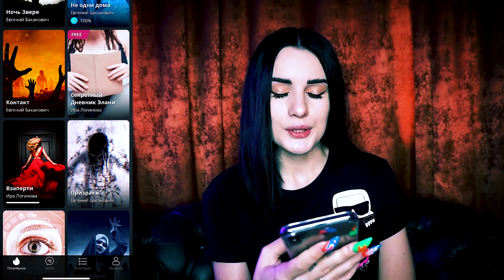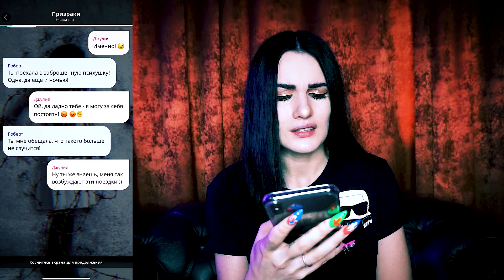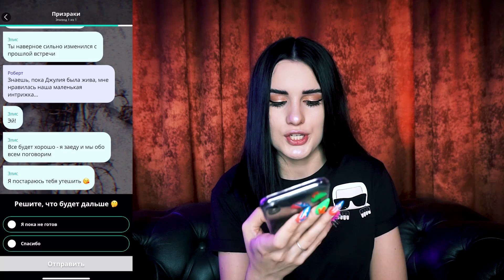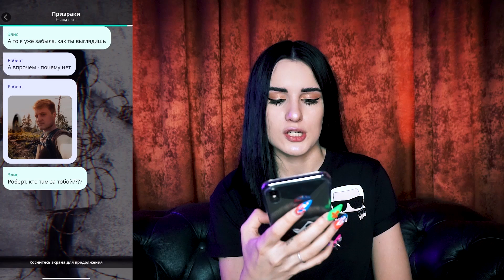ЗАБРОШЕННАЯ ПСИХБОЛЬНИЦА😱 ЗАЧЕМ Я ПОЕХАЛА ТУДА?